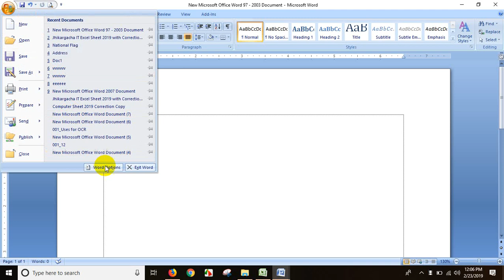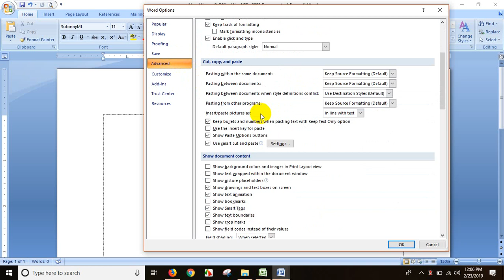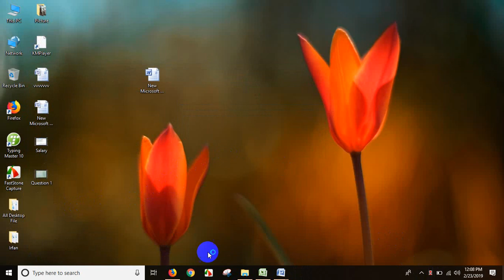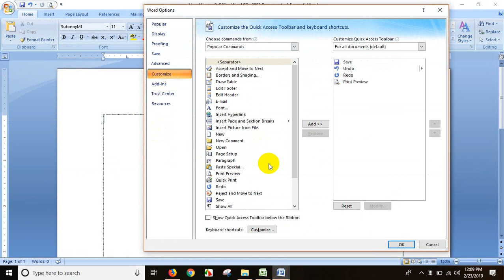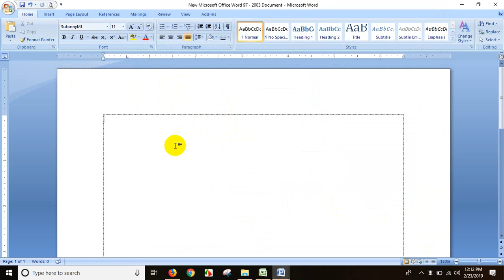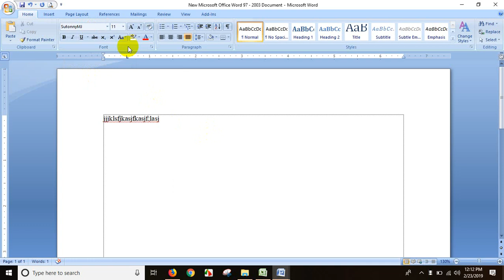How to set Text Boundaries in MS Word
MS Word এ Text Boundaries সেট করার সহজ নিয়ম